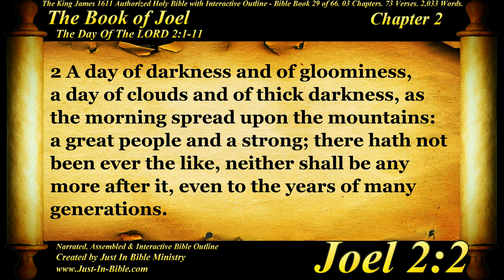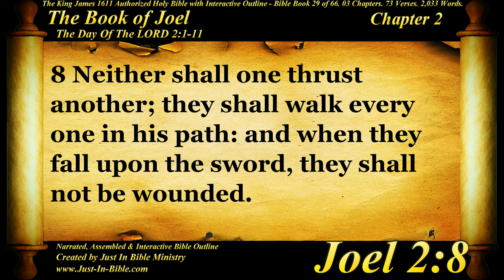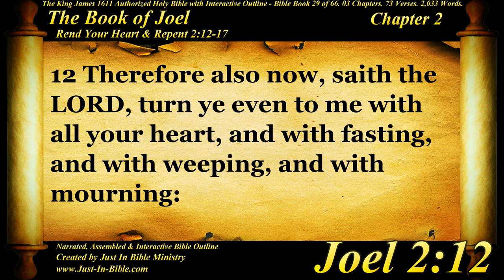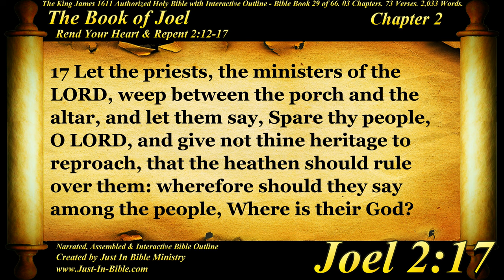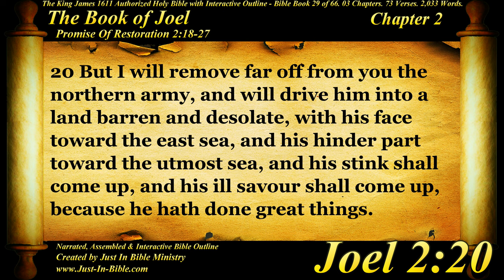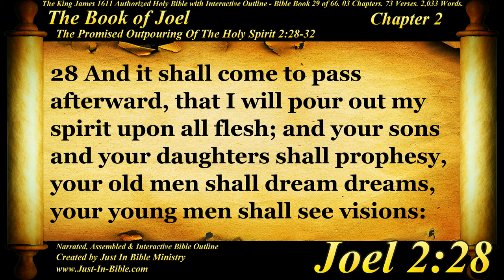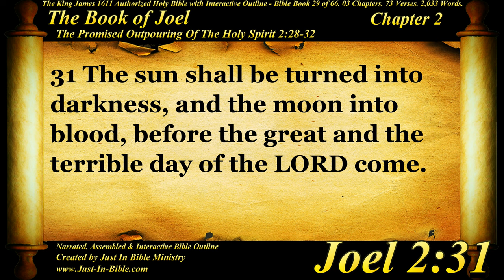Bible Book #29 - Joel Chapter 2 - The Holy Bible KJV Read Along Audio/Video/Text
The Book of Joel is a Jewish prophetic text containing a series of "divine announcements". The first line attributes authorship to "Joel the son of Pethuel".[1] It forms part of the Book of the twelve minor prophets or the Nevi'im ("Prophets") in the Hebrew Bible, and is a book in its own right in the Christian Old Testament. Joel is not mentioned elsewhere in either collection.

Justin Bible